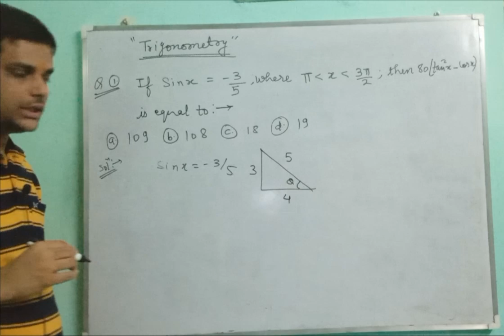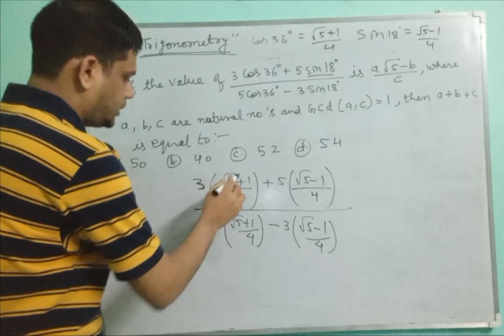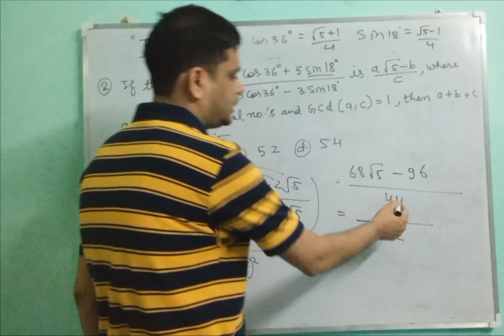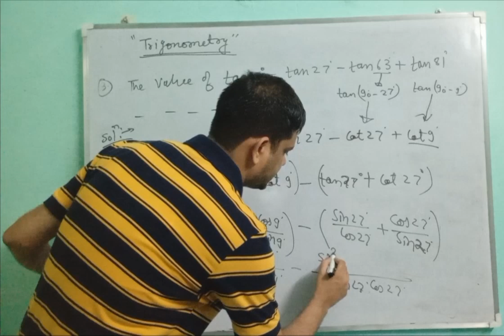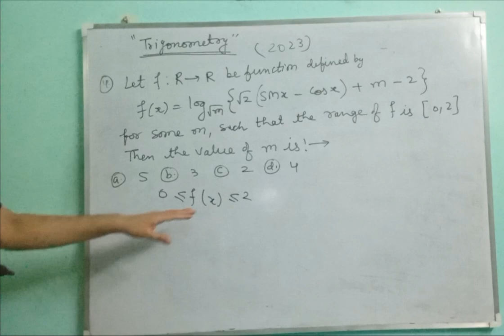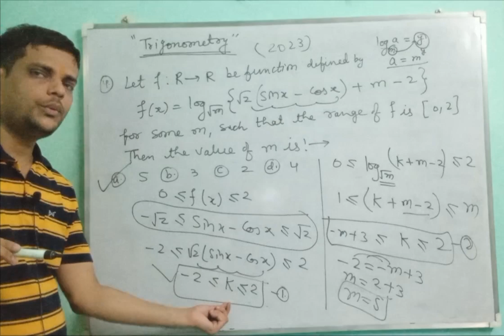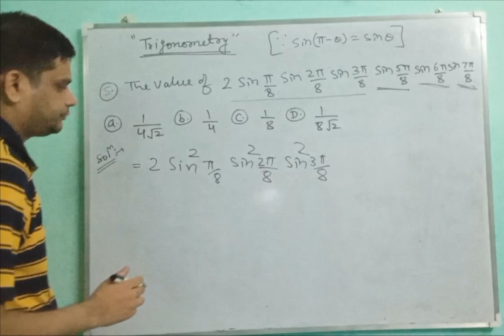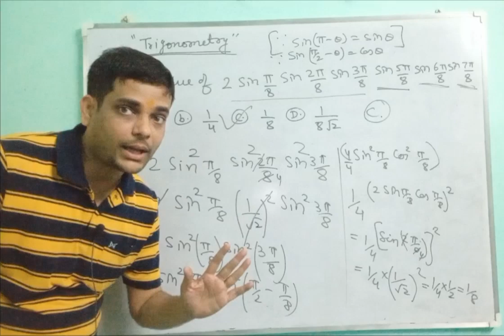Trigonometry PYQ 2024 Class XI JEE Main